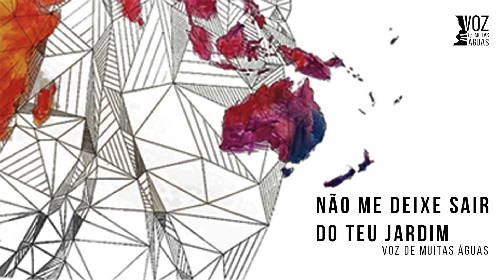Não Me Deixe Sair do Teu Jardim - Voz de Muitas Águas (2018)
Não me deixe sair.
Do Teu jardim.
Pois Tu me resgatou
E como noiva me aceitas
Meus sonhos pra Te dou
Meu futuro é Teu
Só não me deixe sair
Do Teu jardim

Como um saquitel de mirra É
Meu amado em meu peito
Que este amor nunca se vá mas só
Venha aumentar
De volta me trouxe ao Teu jardim, e como noiva, eu Te espero
Pois eu Te amo meu amado e quero
Ter a Ti, por completo

Não me deixe sair do Teu jardim
As vestes que me deste hoje eu as visto
E com libaçôes Te adoro oh Jesus
Te esperando vir buscar me...

Autor: Pra. Simone de Souza Warmling
Intérprete: Ministério Voz de Muitas Águas
Produtor Fonográfico: Ministério Voz de Muitas Águas
Vozes: Pr Ricardo Schulz e Aline Penariol de Oliveira
Instrumentos (Piano e Violão): Pr. Ricardo Schulz

Página Voz de Muitas Águas no Facebook

Siga também a conta do NHOP Nation's House of Prayer no Instagram e Facebook: